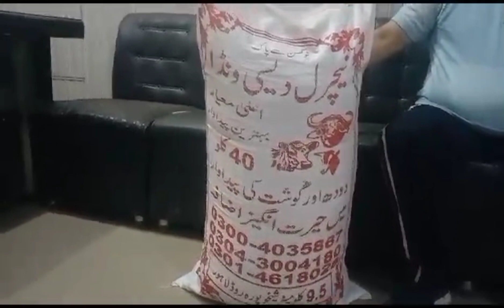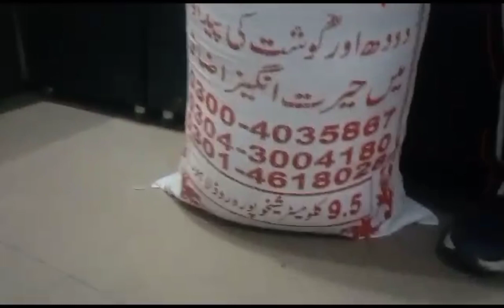gabban jhotti wanda dairy wanda in pakistan natural desi wanda cattle dairy farm 03004035867#